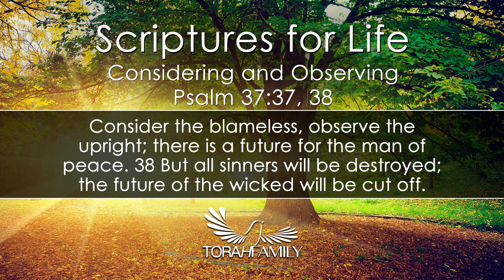Scriptures for Life | Considering and Observing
Daily devotion for September 3 (2 min)

Psalm 37:37
Consider the blameless, observe the upright; there is a future for the man of peace. 38 But all sinners will be destroyed; the future of the wicked will be cut off.